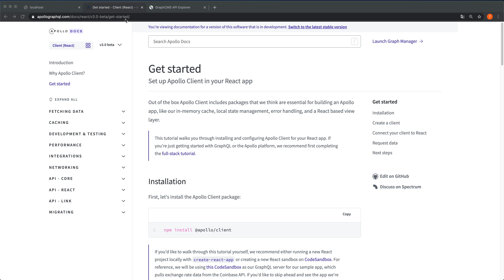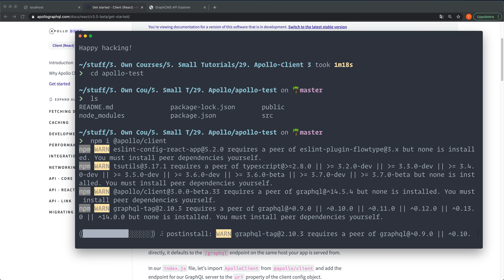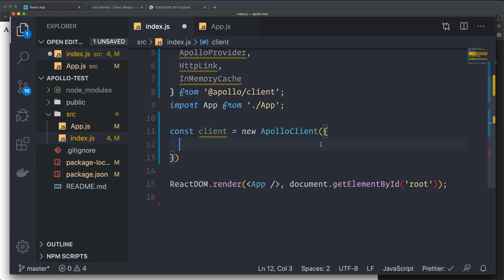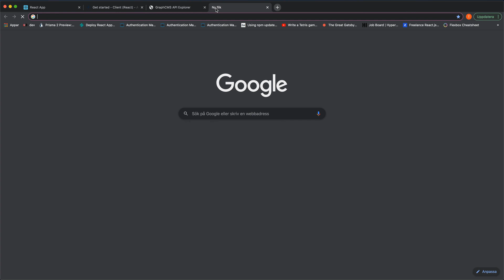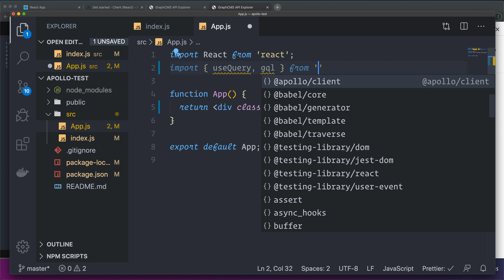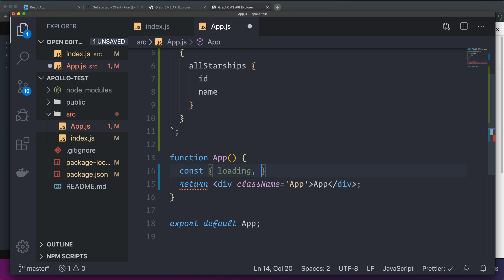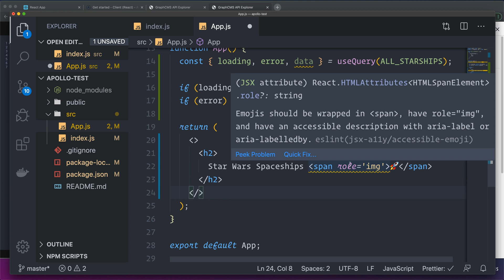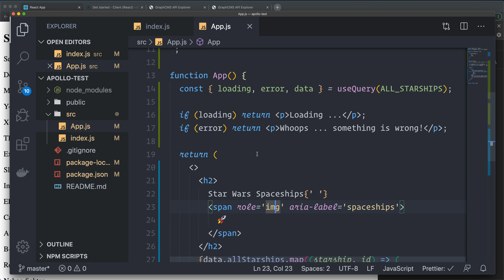React tutorial - Javascript - Apollo-Client 3 - with Star Wars GraphQL API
Update! The Star Wars API seems to be down unfortunately. But the principles is the same to setup Apollo with any GraphQL API

I take the new Apollo-client 3 for a spin. Used in combination with The Star Wars GraphQL API.

Do you want to master react, gatsby, or svelte fast? ⏩ 🚀 👩‍🚀